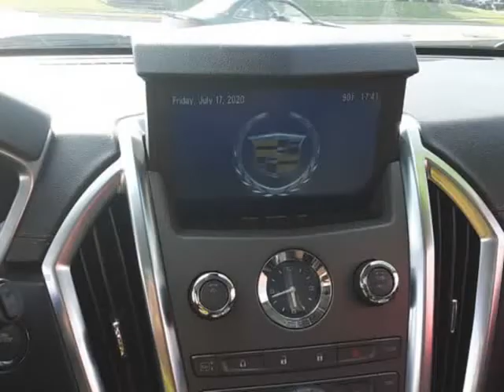2012 Cadillac SRX AWD 4dr Premium Collection WE GUARANTEE CREDIT APPROVAL! (Des Moines, Iowa)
MCCJ Auto Group
4611 SW 9th
Des Moines